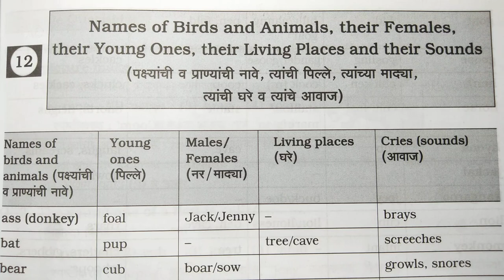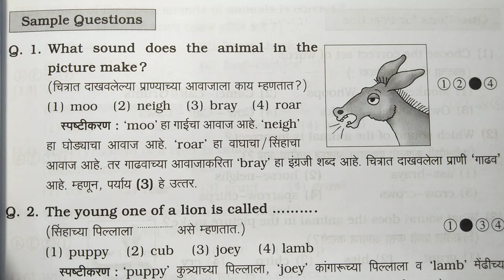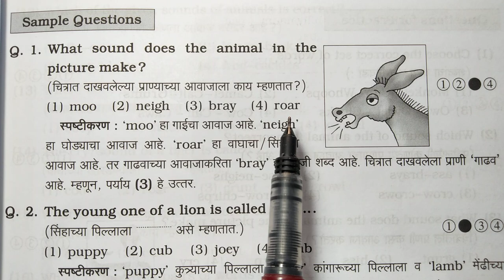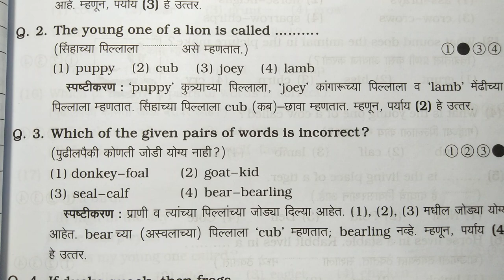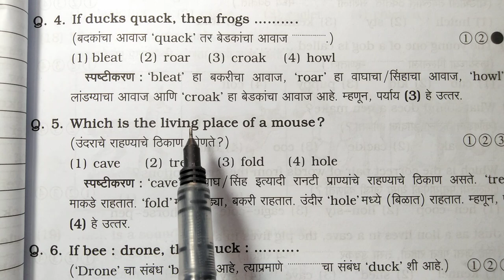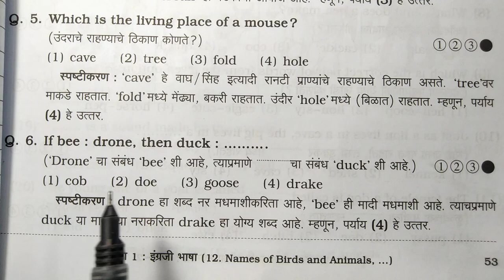5th Scholarship English Chapter - 12 Names of Birds and animals... पाचवी शिष्यवृत्ती परीक्षा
Eng प्रकरण 1 ते 30 पर्यंत व्हिडिओ पाहण्याच्या सूचना

Chapter-1
Associating the name of a letter with its sound
भाग - 1
1️⃣🌈🌳🌴🌴🌴🌳🌈

Chapter-1
भाग - 2
2️⃣🌈🌳🌴🌴🌴🌳🌈

Chapter-1
भाग - 3
3️⃣🌈🌳🌴🌴🌴🌳🌈

Chapter - 2
Formation of words using given letters of the alphabet
4️⃣🌈🌳🌴🌴🌴🌳🌈

Chapter - 3
Writing familiar/related words with the given Clues/pictures
5️⃣🌈🌳🌴🌴🌴🌳🌈

Chapter - 4
Correlating words with pictures (Action words and Describing words)
6️⃣🌈🌳🌴🌴🌴🌳🌈

Chapter-5
Rhyming words
7️⃣🌈🌳🌴🌴🌴🌳🌈

Chapter - 6
Writing opposite words
8️⃣🌈🌳🌴🌴🌴🌳🌈

Chapter - 7
Writing word Register
9️⃣🌈🌳🌴🌴🌴🌳🌈

Chapter - 8
Finding small words from the bigger ones

# Chapter - 9
Using/Writing Contracted Forms
1️⃣1️⃣🌈🌳🌴🌴🌳🌈

Chapter - 10
Dictionary Skill
1️⃣2️⃣🌈🌳🌴🌴🌳🌈

Chapter - 10
Dictionary Skill
भाग - 2
1️⃣3️⃣🌈🌳🌴🌴🌳🌈

# Chapter - 11
Parts of the body
शरीराचे अवयव
1️⃣4️⃣🌈🌳🌴🌴🌳🌈

Chapter-12
Names of Birds and animals, their Females, their Young ones, Their Living places and their Sounds

Basic information
भाग -1
1️⃣5️⃣🌈🌳🌴🌴🌳🌈

Sample Questions
भाग - 2
1️⃣6️⃣🌈🌳🌴🌴🌳🌈

Question for Practice
प्रश्न - 1 ते 11
भाग - 3
1️⃣7️⃣🌈🌳🌴🌴🌳🌈

Question for Practice
प्रश्न - 12 ते 20
भाग - 4
1️⃣8️⃣🌈🌳🌴🌴🌳🌈

Question for Practice
प्रश्न - 21 ते 40
भाग - 5
1️⃣9️⃣🌈🌳🌴🌴🌳🌈

# Chapter - 13
Comparisons
2️⃣0️⃣🌈🌳🌴🌴🌳🌈

# Chapter - 14
Homophones

2️⃣1️⃣🌈🌳🌴🌴🌳🌈

# Chapter - 15
Names of the colour, Shapes of Things/Objects, Vegetables, Fruits and Games
2️⃣2️⃣🌈🌳🌴🌴🌳🌈

# Chapter - 16 Capitalisation, Comma, Full stop, Questions mark, Apostrophe and Exclamation mark

# Chapter - 17
Days of the week and Months of the Year

Chapter - 18
Cardinal numbers and ordinal numbers
भाग - 1

Chapter - 19
# showing directions and sub directions, Map Reading
भाग - 1

Chapter 20
# telling the time

Chapter - 21
Advertisement mottos and message

Chapter 22
Solving puzzles and riddles with the given clues
# 1

Chapter 23
# greetings, seeking permission, making requests, correlation between

Chapter - 28
Sentence formation (Tenses)

Chapter - 29
Singular and Plural

Chapter - 30
Prose Passages for Comprehension
भाग - 1 ला

Chapter - 30
भाग - 2 रा
4️⃣4️⃣🌈🌳🌴🌴🌳